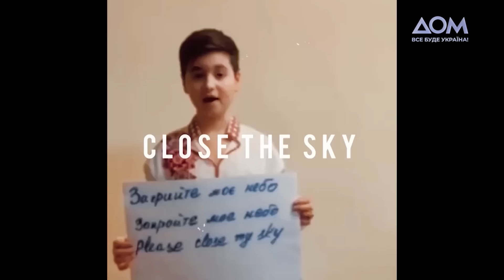Герої надихають створювати справжню українську музику. Тарабарова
Світлана Тарабарова — відома українська співачка, композиторка та авторка пісень. Українці спостерігали початок кар’єри співачки з екранів телевізорів. Після чого композиторка миттєво стала набирати популярність. Сотні концертів, шалена кількість фанатів по всій Україні. Ще з 2014 року вона підтримувала військових на лінії фронту. Детальніше про свою творчу діяльність під час війни та де бере натхнення рухатися далі гостя розповіла в Муз_Обороні на телеканалі "Дом".

00:00 Вступ
00:42 Шлях до успіху
02:17 Про підтримку військових
04:05 Про написання пісень
04:36 Пісня "Close the sky"
07:23 Пісня "Дорога додому"
11:03 Звернення до українців